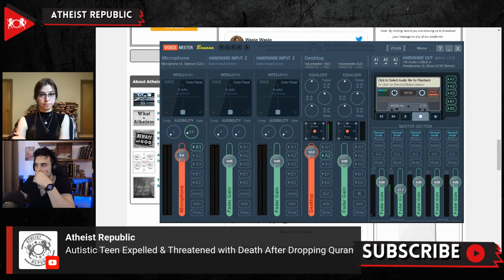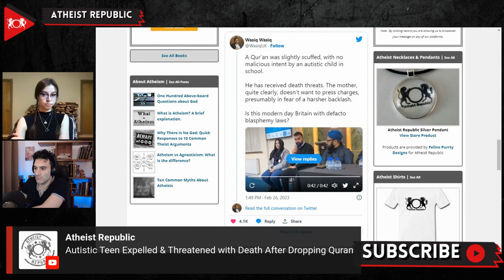Autistic Teen Expelled & Threatened With Death After Dropping Quran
An autistic student in England was suspended from school and received death threats after allegedly “desecrating” a Quran. The incident began when the student lost a wager with friends and was told to purchase a Quran, which he brought to school and gave to another student who recited a passage. It was also revealed that an unrelated boy knocked the Quran off the student’s hands, causing it to fall on the floor. Afterward, the autistic student picked up the Quran and placed it in his bag. Rumors quickly spread that the Quran was thrown, spat on, and burned, but an independent Muslim counselor refuted these claims. Four students were suspended, and a meeting was held to discuss the incident and soothe the Muslim community. The student’s mother apologized on his behalf and revealed that he had been receiving numerous death threats. Humanists UK condemned the decision to suspend the students involved in the incident, saying it was “horrendous” for the school to be “pressured into excessive disciplinary action by a religious group.”

Source:
Autistic Teen Suspended & Threatened with Death After Dropping Quran